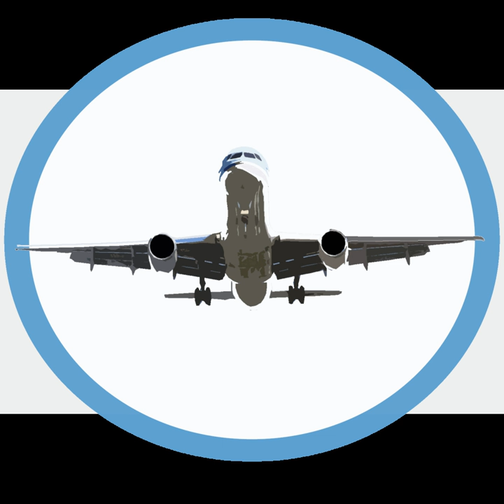Miami Seaplane Base | Wikipedia audio article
00:00:26 1 History

- Socrates

SUMMARY
Miami Seaplane Base (IATA: MPB, FAA LID: X44) is a public-use seaplane base located 2 miles (3.2 km) east of the central business district of Miami on Watson Island in Miami-Dade County, Florida, United States. The seaplane base was established by Chalks in 1926 and continues to be operated by such.